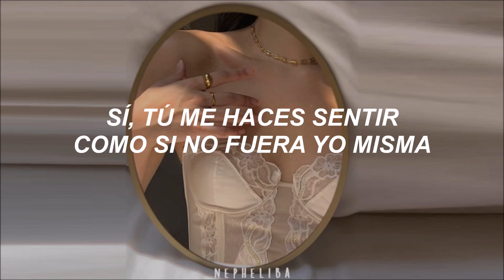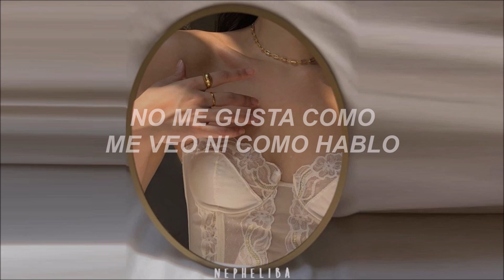WJSN - Unnatural ; [Traducida al Español]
Artist: WJSN (우주소녀)
Song: UNNATURAL
Album: MINI ALBUM "UNNATURAL"